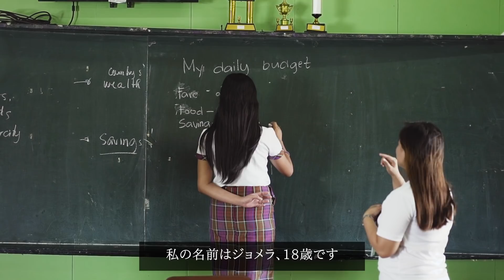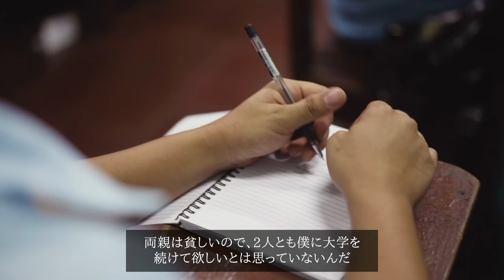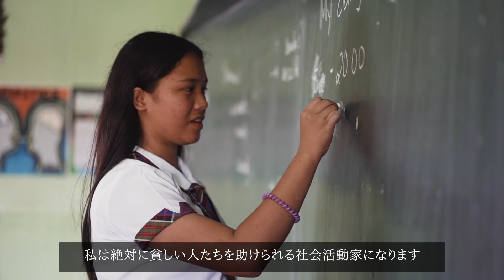【貧困地域に竹花貴騎の学校】魚を与えるよりも魚の釣り方を教える【竹花財団の社会活動】